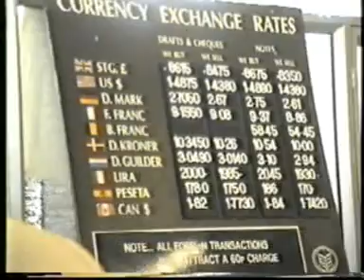shannon airport 1988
Returning to U.S. by Padraig Sweeney, Carrick Co Donegal